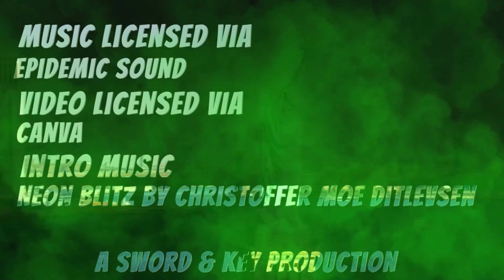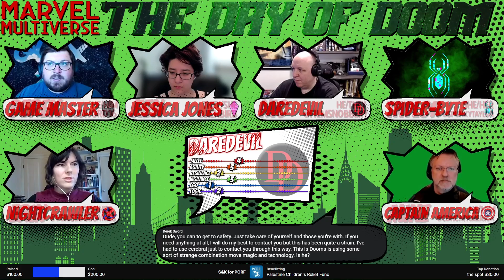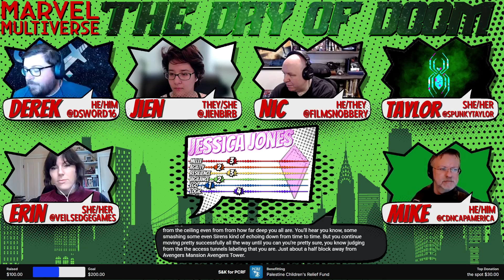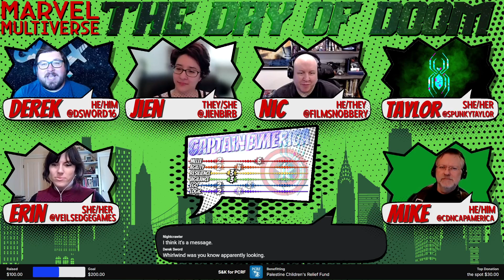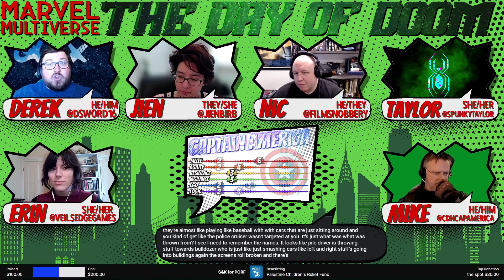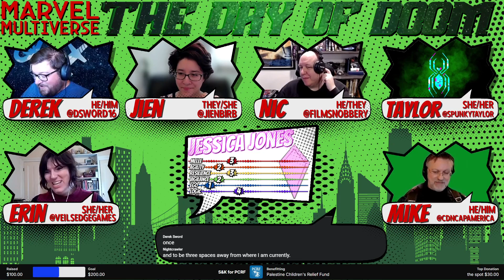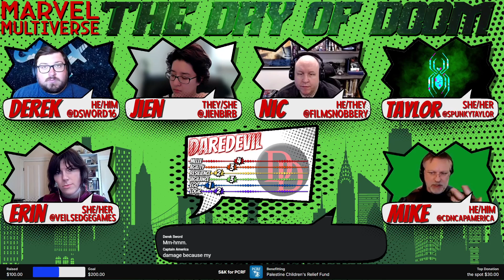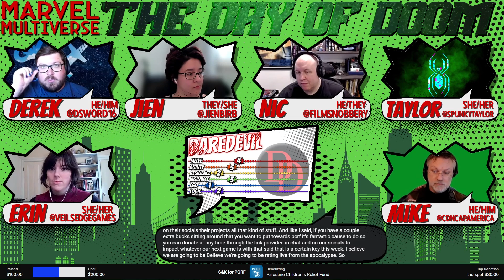Marvel Multiverse: The Day of Doom Part 1 - Breakout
A game of Marvel Multiverse, GM'd by Derek, with players Jien, Nic, Taylor, Erin, and Mike. on August 4, 2024.

Game Master: Derek - @dsword16 on Twitter
Jessica Jones - Jien @jienbirb on Twitter
Daredevil - Nic @filmsnobbery on Twitter
Spider-Byte - Taylor @spunkytaylor on Twitter
Nightcrawler - Erin @veilsedgegames on Twitter
Captain America - Nike @cdncapamerica on Twitter